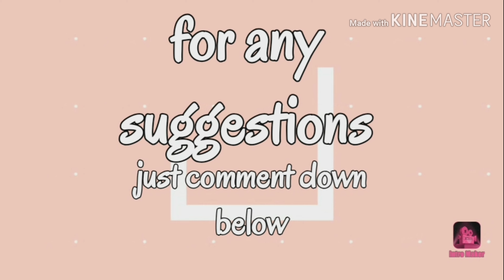HBD to me | ME @ 30 | DUBAI UAE | FUJAIRAH | ROSSY TIN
Maraming maraming salamat sa lahat ng bumati at ng wish, mahal ko kayo guys❤